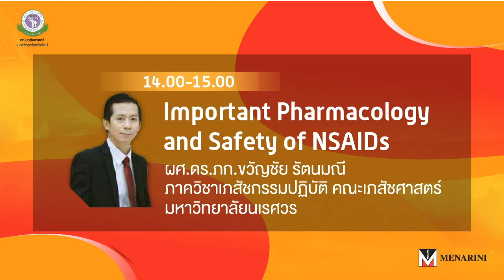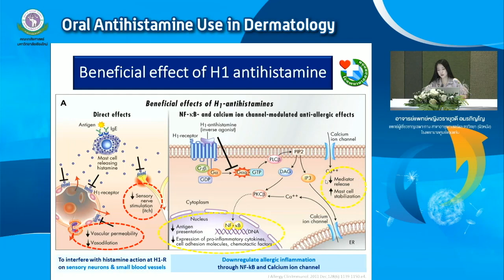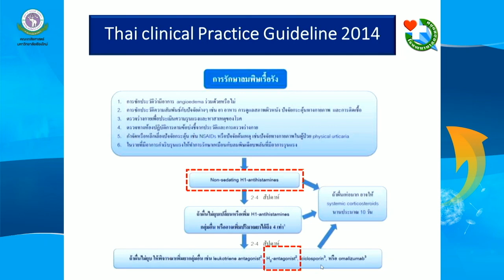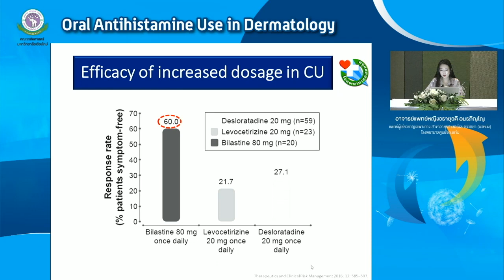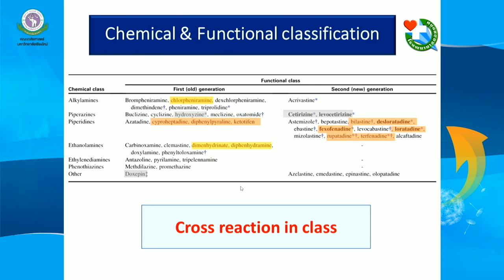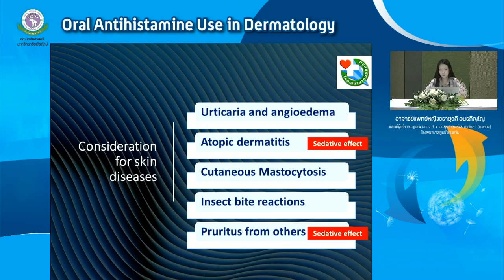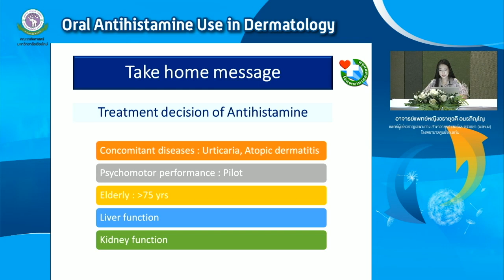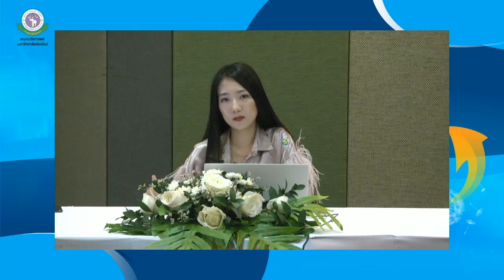How to Use Oral Antihistamine | Aug 2020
How to Use Oral Antihistamine in Dermatology
งานประชุมวิชาการคณะเภสัชศาสตร์ มหาวิทยาลัยเชียงใหม่

คลิปได้รับการอนุญาตให้เผยแพร่เพื่อการเรียนรู้สำหรับแพทย์และบุคลากรทางการแพทย์ที่สนใจ